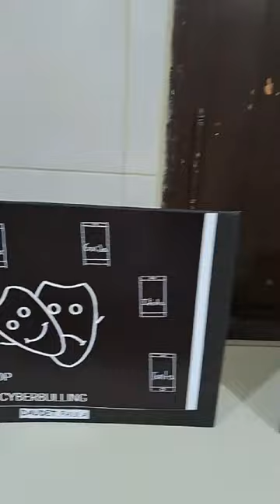Muestra de Arte Digital